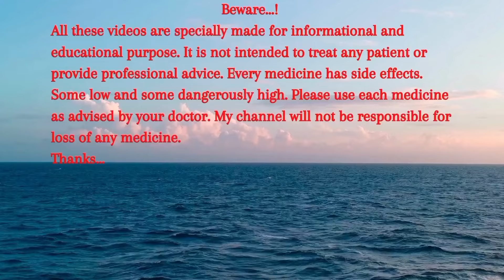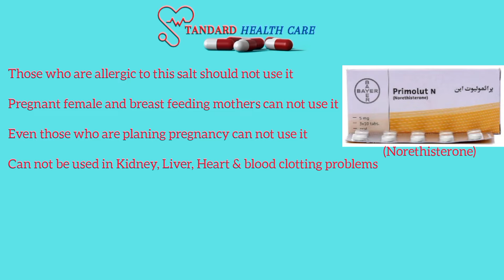Primolut N Tablets Uses, Dose & Side Effects || Norethisterone || Primolut N During Pregnancy ||Urdu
Asslam-O-Alykum, Hello everyone welcome to the world of Dr Kamran Jameel. This channel is especially for medical professionals. Here you can learn all about medical. Today we will discuss about Primolut N tablets. Its uses, benefits and side effects.Uses during pregnancy. How many days after taking Primolut N tablet does the period come? The purpose of the video content is just knowledge based we made the video on safety measures do not try this on your behalf consult your physician doctor before use it. We are not responsible for any side effects of the drug. I give only information about Medicine uses, side effects, precautions and much more. THANKS...!